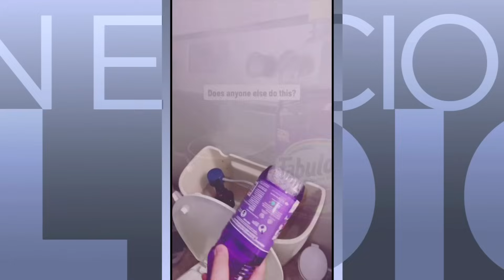Fabuloso: expertos advierten de un uso incorrecto que se le está dando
Usuarios de Tiktok están promoviendo el uso del Fabuloso como una alternativa aromatizante e incluso la usan para lavar ropa o vajillas. Al respecto, un experto en toxicología afirma que el producto solo debe ser usado para su fin único que es limpiar pisos, ya que al calentarlo se producen gases que pueden afectar tu salud.